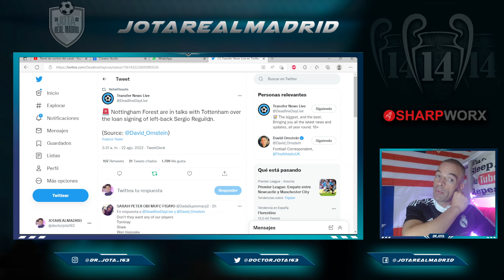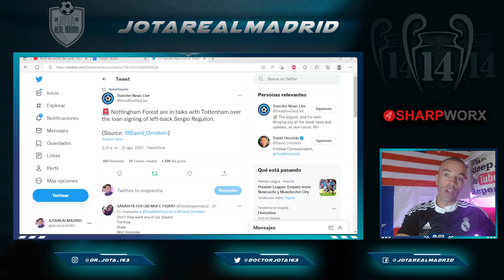El futuro del exmadridista da un VUELCO DE 180°